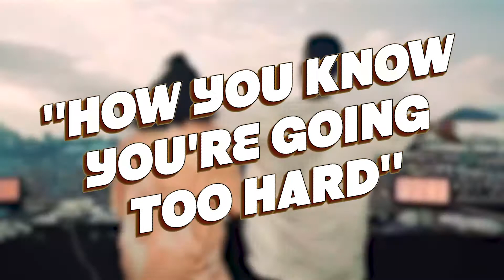Craziest Festival Stories with Ace, Alice & Digital Kittie - The Beat Stop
Getting peed on, missing teeth and more in this video where we recap some fun (and not-so-fun) times at a music festival.⠀

Have an idea for a video topic? Want our opinion on something in the festival space? Hit us up on any of our profiles below and let us know!

🎥 Studio Gear:
Canon M50
Canon T5i
Tascam DR-70D